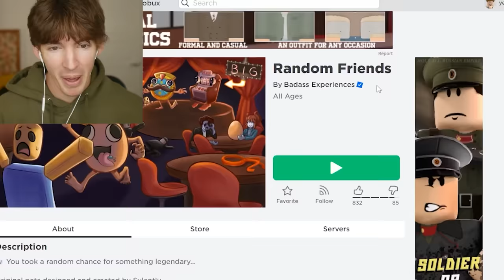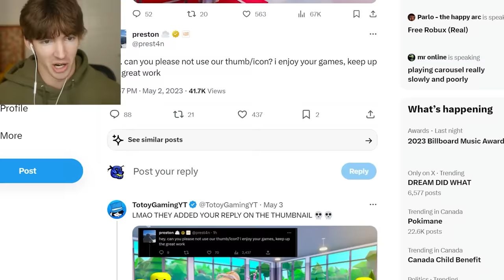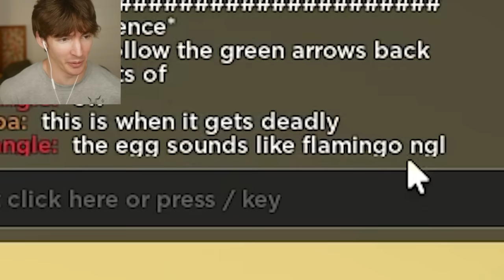The Dark Truth Behind Roblox's Biggest Game...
Today I play a new Roblox game "Random Friends" which is a Rainbow Friends style game parodying Pet Simulator and their sketchy practices with gambling.